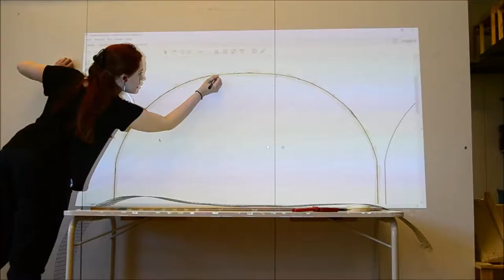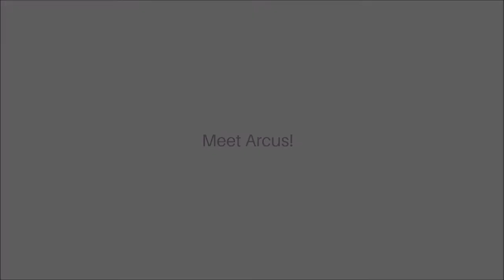Designing Arcus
This is a movie about my designprocess when designing the writing desk Arcus.